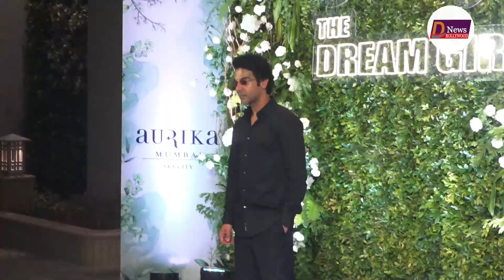Birthday Party में Salman Khan की एंट्री देखते ही रह गए Rajkumar Rao Hema Malini Esha Deol !